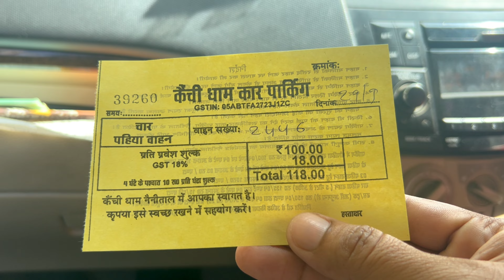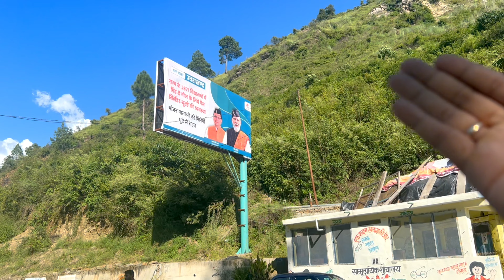नीम करौली बाबा दर्शन || गोण्डा से बाबा नीम करौली यात्रा || Part - 2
1.Gonda To Neem Karoli Dham
2.Gonda To Kainchi Dham
3.Neem Karoli Dham Yatra Information
4.Neem Karoli Dham  Darshan
5. Free Food in Bageshwar Dham
6.Free Stay in Bageshwar Dham
8.Bageshwar Dham Free Dharamshala
9.Neem Karoli Dham Temple
10.Neem Karoli Dham Temple Uttarakhand
11.Neem Karoli  Dham Kaise Jaen
12.Neem Karoli  Dham main arji kaise lagaye
13.Neem Karoli Dham Divya Mandir
14.Neem Karoli Dham yatra
15.Sadhu Ji Sita Ram

Thanks Strollerprince YouTube channel is run by Prince Srivastava.